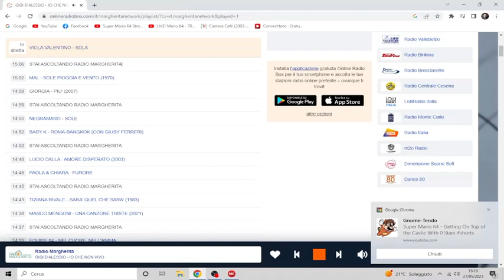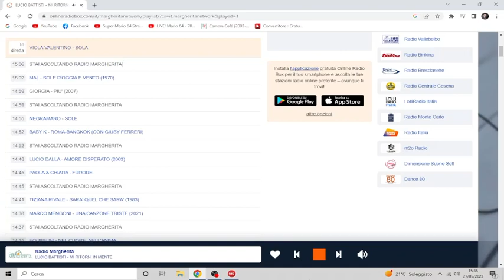Radio Margherita Musica Italiana Presenta 3 Canzoni Con GIGI D'ALESSIO